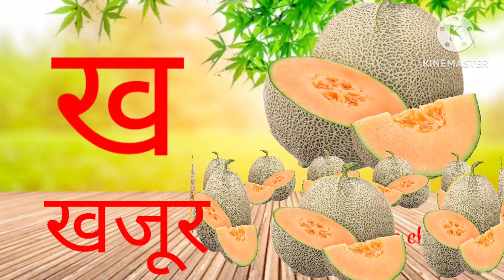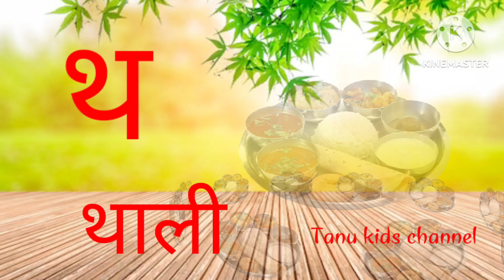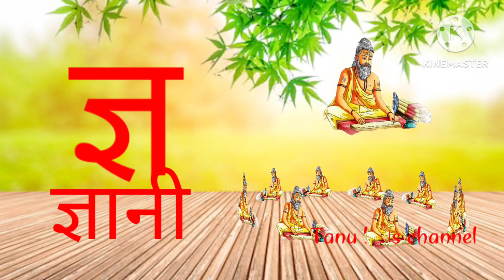a se anar aa se aam,k se kabutar kh se khargosh,Hindi varnmala,aaaieeuoo,Hindi swarvayanjan#kidssong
Hello friends
is video me apko Hindi vayanjan with picture dekhne ko milega

हिंदी स्वरव्यंजन
हिंदी बाल गीत
बाल गीत

@Nimya  study
@ Hindi English pathsala
@ chhutu Hindi tv
hindi rhymes#hindi varnamala#hindi rhymes for kids#hindi rhymes for children#rhymes in hindi#Hindi swarvayanjan learn hindi alphabets#hindi letters#Hindi kakhra Hindi alphabets